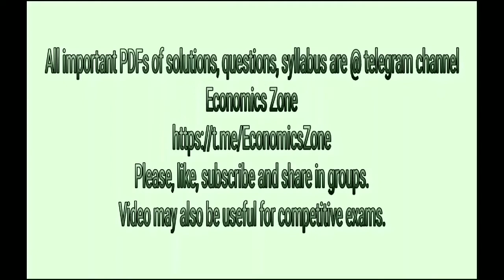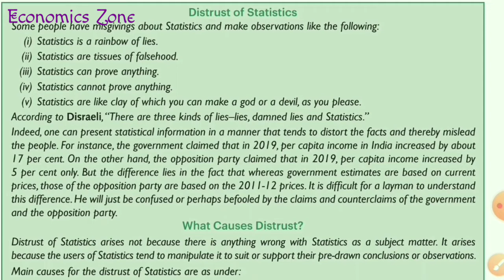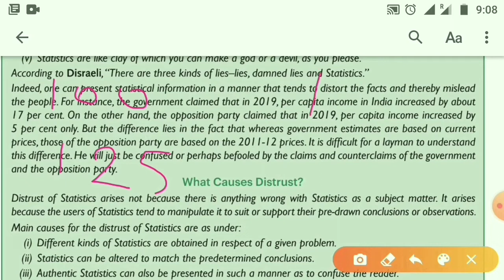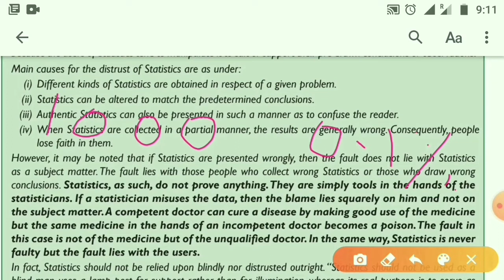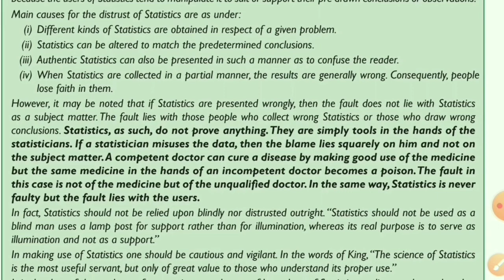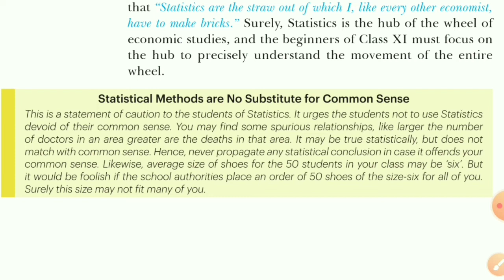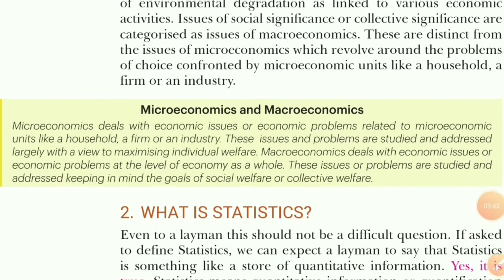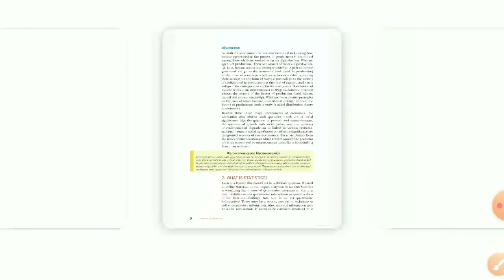Introduction P-6, Distrust of Statistics, Microeconomics & Macroeconomics (English+Hindi)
Economics Zone
To help more students, this message can be forwarded in all other groups.